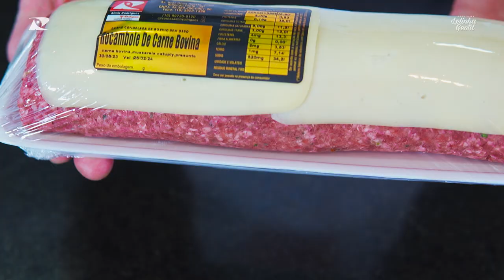O rocambole de carne bovina é a escolha perfeita para um prato recheado de sabor e tradição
Um clássico irresistível que nunca sai de moda! 🤤 O rocambole de carne bovina é a escolha perfeita para um prato recheado de sabor e tradição. Carne suculenta, temperos especiais e aquele toque caseiro que todo mundo ama. Quem aí também é fã desse prato delicioso?